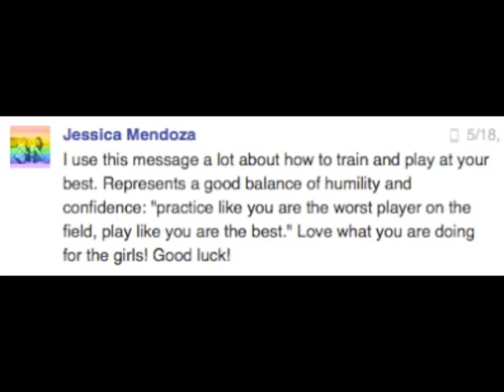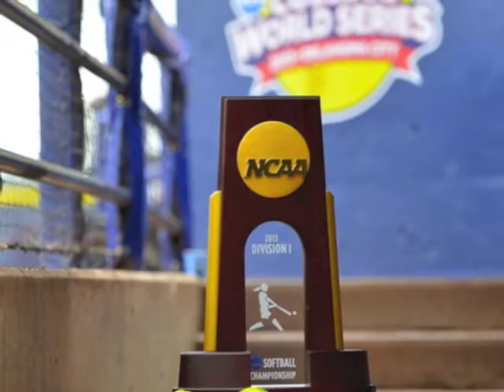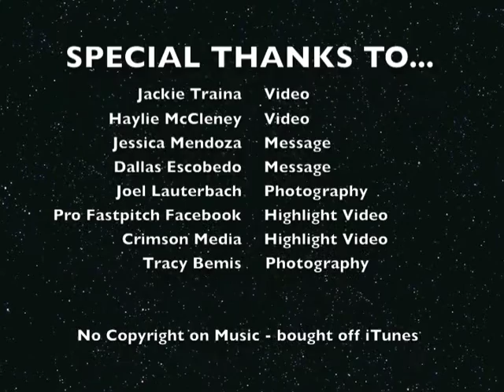Maverick Softball Video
Minnesota State University Mankato Softball team motivational video that I made.

Special thanks...
to Jackie Traina and Haylie McCeleny for the interview
to Dallas Escobedo and Jessica Mendoza for the messages
to Joel Lauterbach and Tracy Bemis for the photos
to Itunes to the music - no copyright
to ESPN SC top ten, Alabama U, and Pro fastpitch Fb for the highlights

No ownership or copyright of music, all bought on itunes